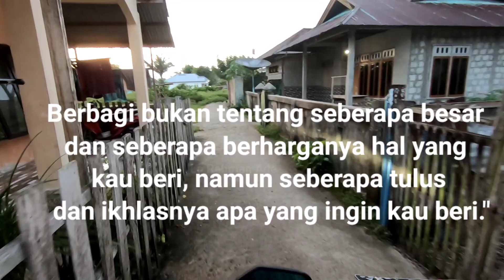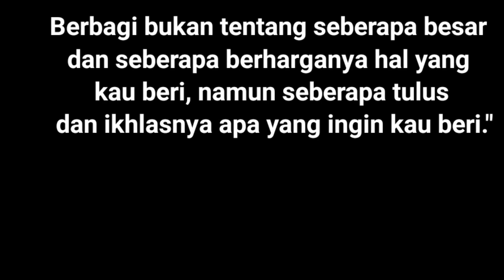Berbagi di Bulan Ramadhan dan manfaat sedekah subuh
Suasana berbagi dan manfaat dalam sedekah subuh.